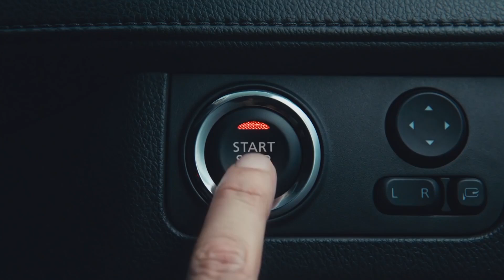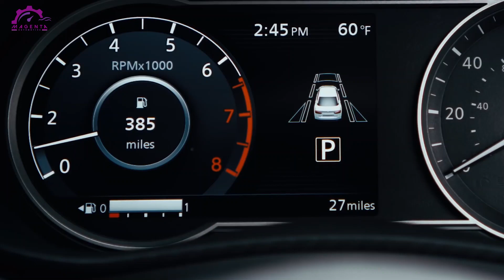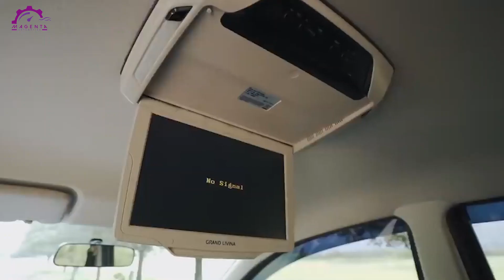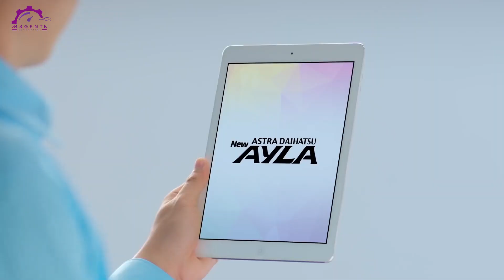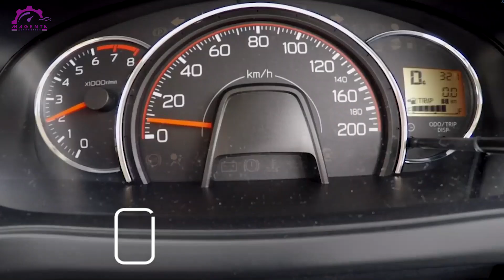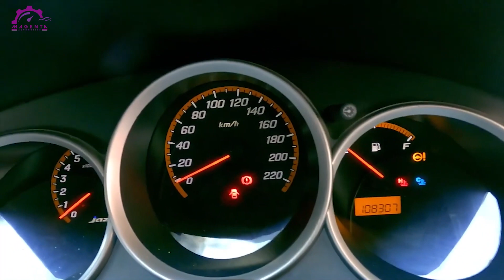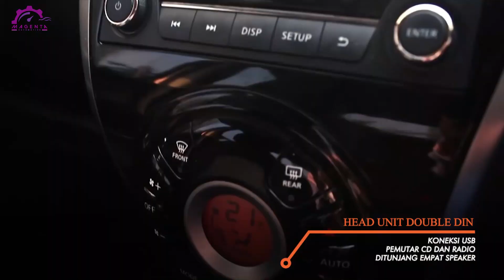MOBIL BEKAS TURUN HARGA LAGI !! 5 JENIS MOBIL INI JADI BURUAN BANYAK ORANG ll Magenta Auatomotive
Pada zaman sekarang ini kebutuhan akan mobil sudah menjadi sangat penting. Karena itu sudah banyak orang dari berbagai kalangan yang mulai menabung untuk membeli kendaraan roda empat ini. banyak produk mobil dahulu yang tak kalah bagus dengan produksi mobil sekarang ini. hal tersebut membuat banyak orang yang mencari mobil bekas dengan keluaran tahun terdahulu.  Hal tersebut dilakukan karena mendapatkan banyak keuntungan. Selain bisa membeli mobil dengan harga murah, mereka juga bisa mendapatkan keadaan mobil yang masih layak pakai dan masih mumpuni untuk menempuh perjalanan yang jauh. Tentu saja dengan perawatan yang baik, mobil bekas pun masih bisa memberikan kenyamanan kepada setiap penggunanya. Di masa pandemic ini, mobil bekas mengalami penurunan harga yang lumayan tajam dan beberapa mobil bekas menjadi incaran oleh masyarakat Indonesia. Lalu mobil bekas apa saja yang menjadi incaran di masa pandemi ini?
Berikut MOBIL BEKAS TURUN HARGA LAGI !!  5 JENIS MOBIL INI JADI BURUAN BANYAK ORANG Versi Magenta Automotive